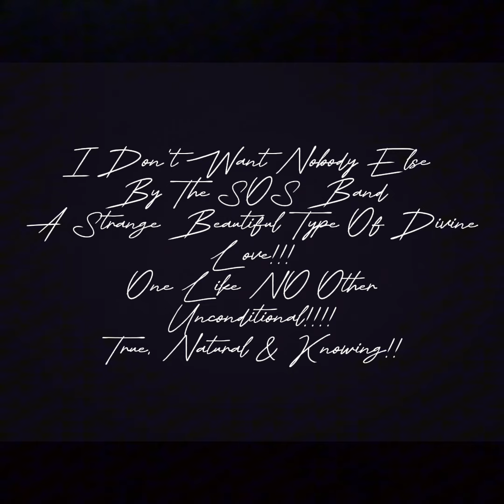(Part 2) Twin flame & Soul MatesI Don't Want NoBody Else by The S.O.S Band!!! A Beautiful Story!!!!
(Part 2) Twin flame & Soul Mates
I Don't Want NoBody Else by The S.O.S Band!!! A Beautiful Story!